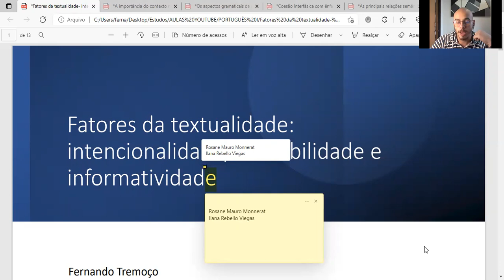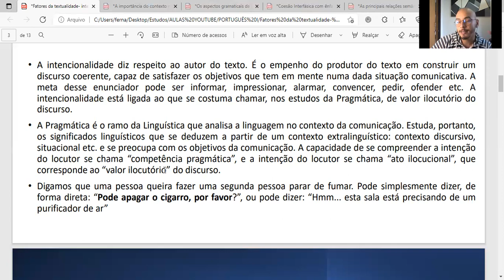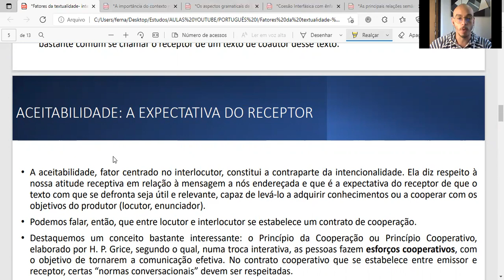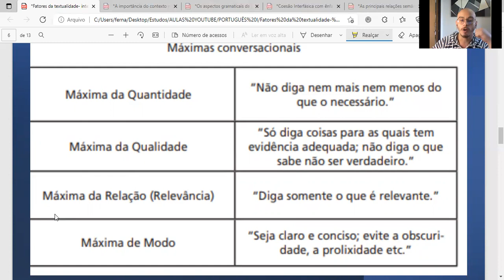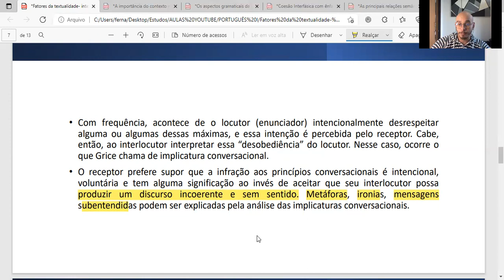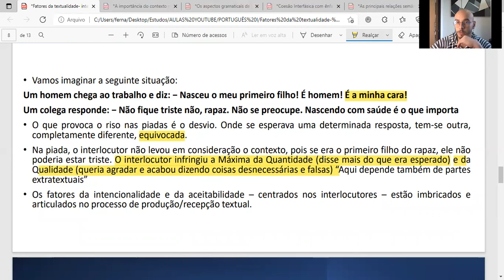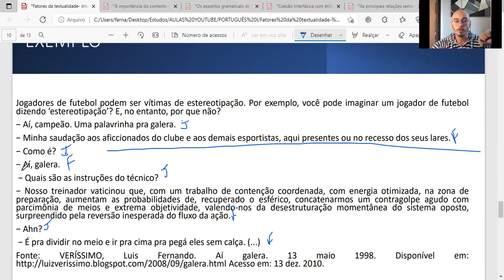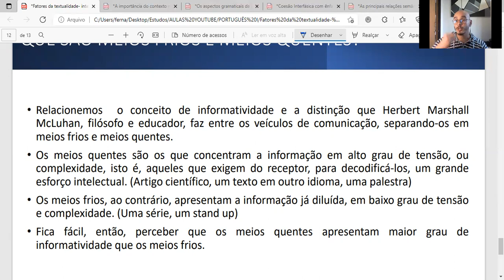Fatores da Textualidade: Intencionalidade Aceitabilidade e Informatividade.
Olá! Nessa vídeo aula vamos tratar sobre alguns fatores de textualidade.
O que será a intencionalidade?
O que será a aceitabilidade?
O que será a informatividade do texto?
Quais são as máximas conversacionais?
O que são meios quentes e meios frios?
Venha ficar sabendo...